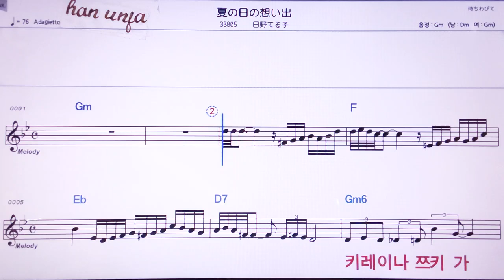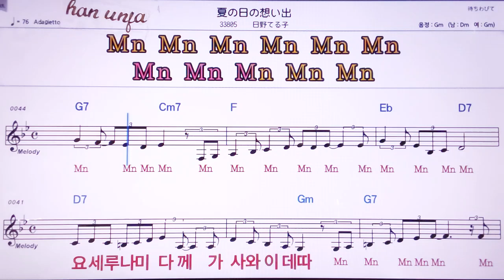💖나즈노히노오모이데/히노테루코 👍MR,노래방, 악보, 코드,Karaoke With Sheet Music